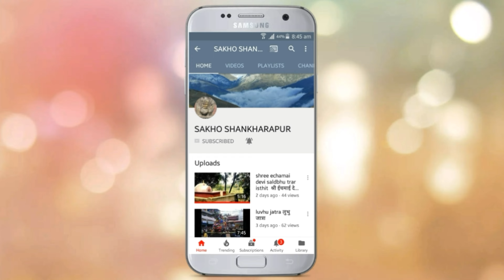नेपाल सम्बत ११४० या तुच्चा ज्याझ्वः । nepal sambat 1140 ya tucha jyajho